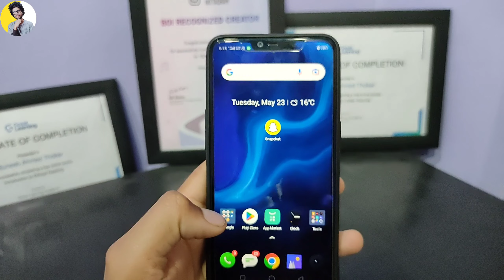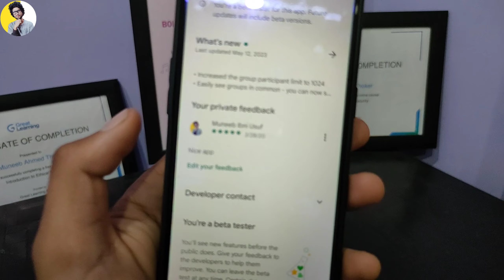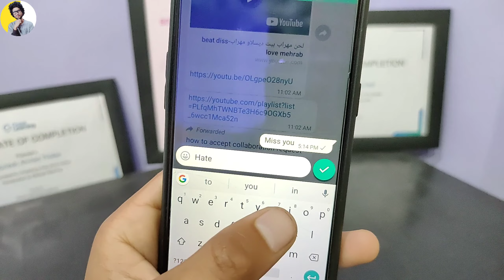NEW UPDATE🔥| How To Edit Whatsapp Messages | Whatsapp Message Edit Kaise Kare !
(1) how to edit whatsapp messages
(2) whatsapp message edit kaise kare